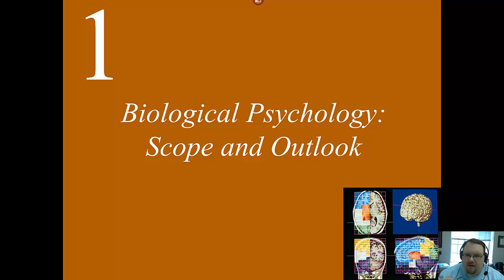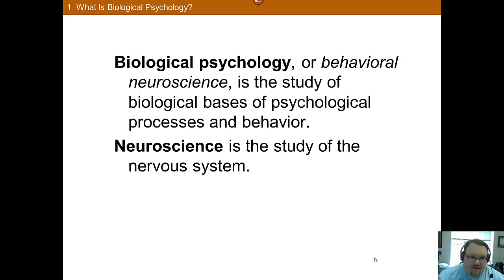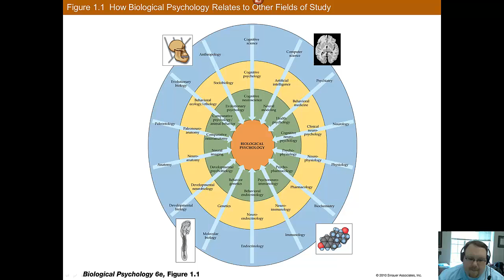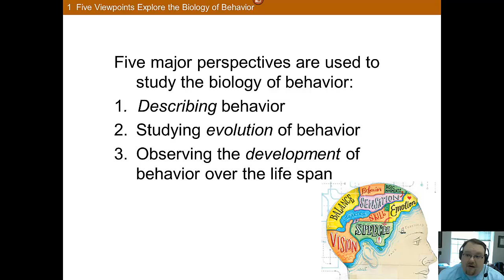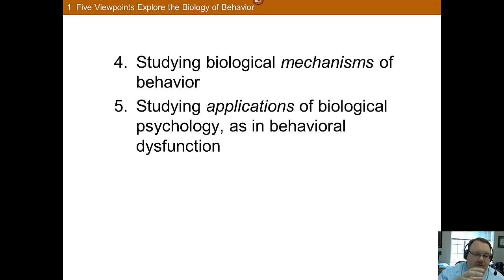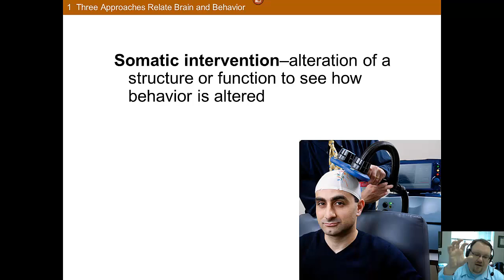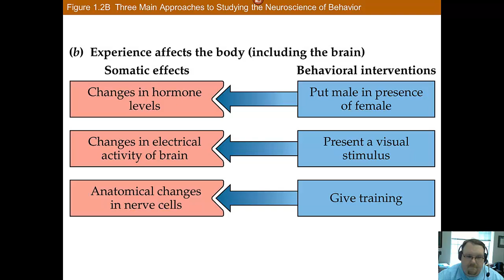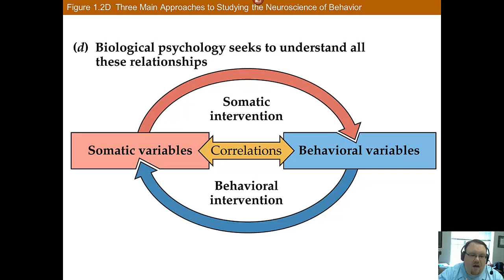Chapter 1 Part A: Biological Psychology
This is part A of the lecture for Chapter 1: Biological Psychology in Dr. Nadorff's Biological Psychology course at Mississippi State University.